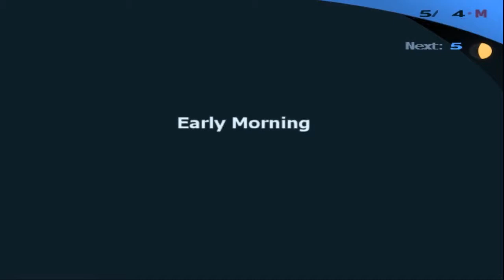ELIZABETH YANG NOLAX- PERSONA 3 FES INDONESIA PART 13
Ok guys sekarang gw akan memainkan Persona 3 FES. Sekarang kita akan main game online bareng Maya dan mengajak Elizabeth jalan2 ke Paulowina Mall!!! bagaimana keseruannya?

untuk lebih jelasnya yu ditonton videonya ya.

:v :v